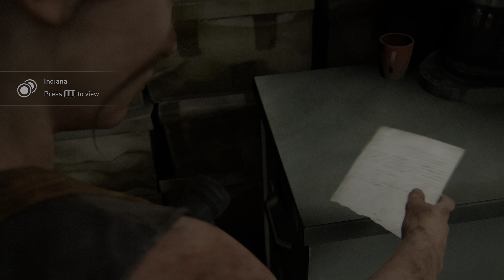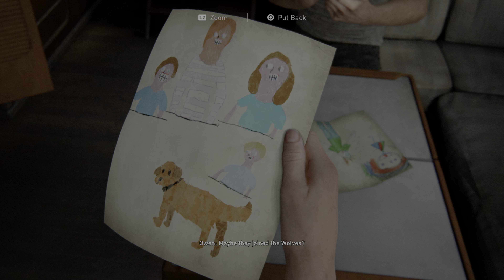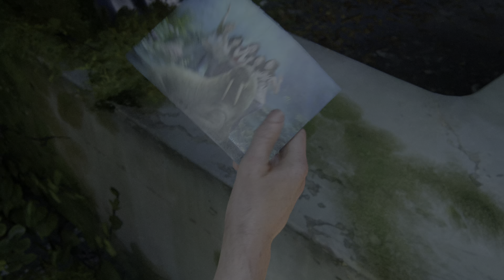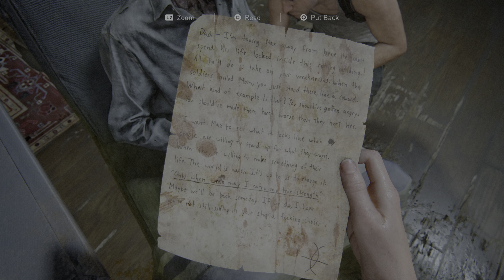The Last of Us™ Part II - PS5 4K HDR - Gameplay - Part 21